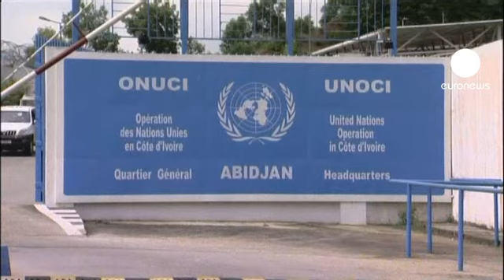بان کی مون در سمت دبیر کلی...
اعضای مجمع عمومی سازمان ملل متحد روز سه شنبه به اتفاق آرا بان کی مون، دبیر کل فعلی این سازمان را برای یک دوره پنج ساله دیگر انتخاب کردند.